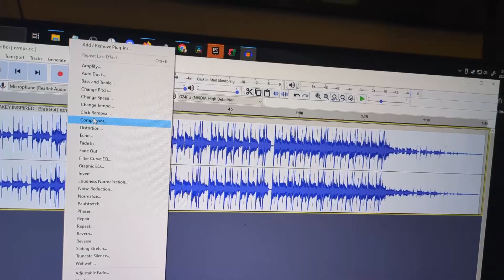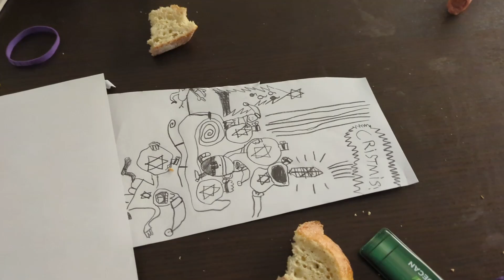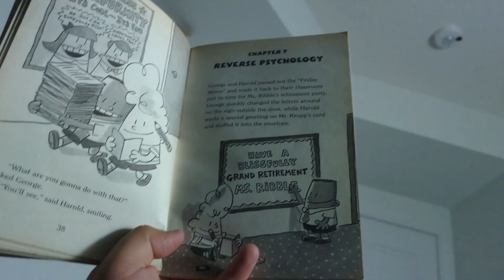Andrew's Quest - Day 2853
2024 Nov 15

Thank you for supporting the quest: Dawn, Artur, Alex, Matt, Adam, Michael, AJ,  Weeshuggy, Maxwell, Urgyen, Helen, Anita, Amanda, and Pebblesok you guys are great.